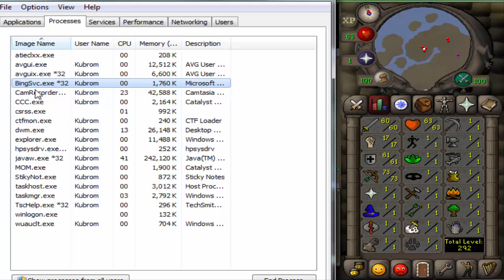[Os-Unity] RSPS - Road To Max Part 1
thanks you guys so much dont forget to
sub and like and commments